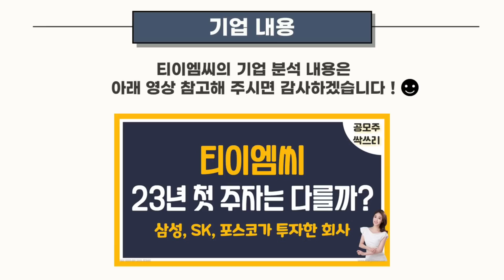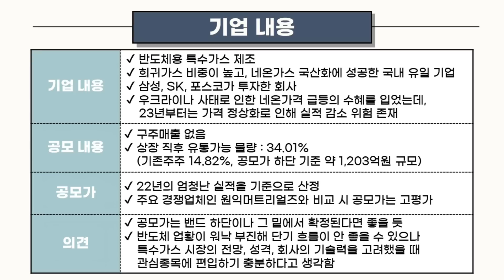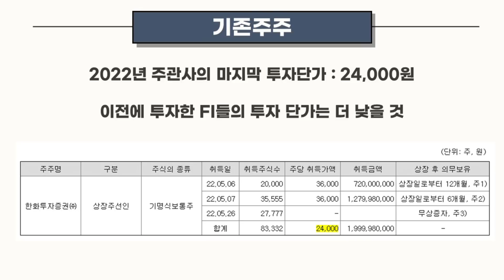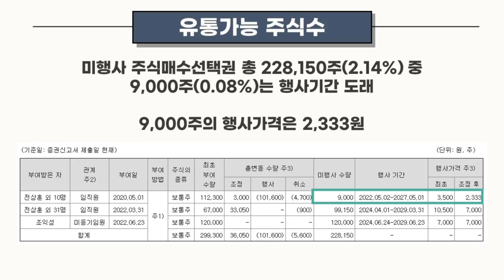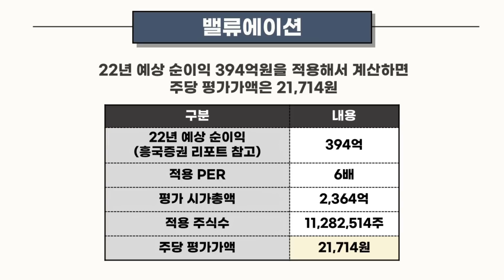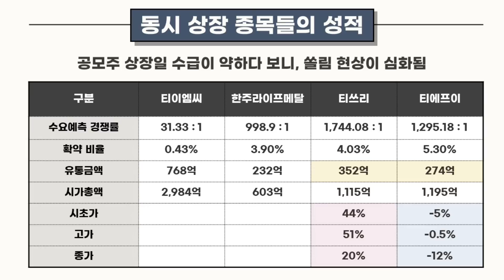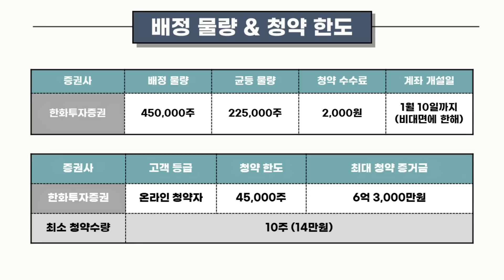[공모주] 티이엠씨 4,000원 낮춘 공모가.. 메리트 생겼을까? / 제가 원하는 가격은.. / 최근 동시 상장 사례 참고 (티쓰리, 티에프이)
티이엠씨의 수요예측 결과.. 이어서 바로 보시죠!!